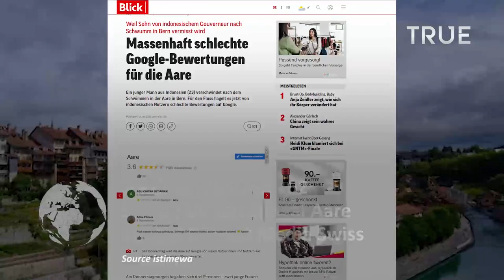Kelakuan Netizen +62 Serang Ulasan Sungai Aare Disorot Media Swiss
Warganet Indonesia ramai-ramai menyerbu ulasan Sungai Aare Swiss di Google Maps,

dengan memberi bintang 1 dan komentar karena Emmeril Khan Mumtadz (23) atau Eril anak Ridwan Kamil hilang terseret arus.

Beberapa warganet memanjatkan doa agar Eril segera ditemukan, tetapi ada juga yang mengkomentari sungai

Akibat kelakuan netizen tersebut media swiss menyoroti aksi tersebut